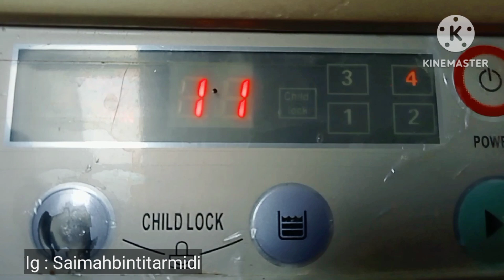Housewife | Belanja Harian | Masak Menu Hari Ini | Pengajian Rutin Malam Minggu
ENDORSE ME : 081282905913